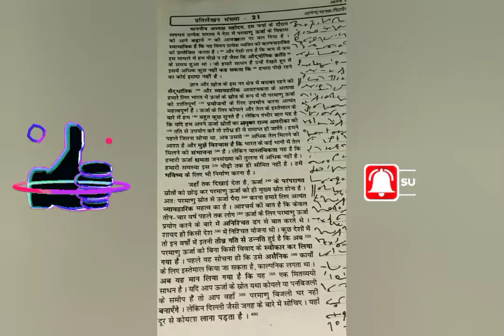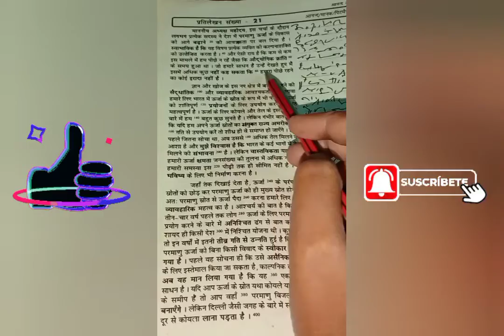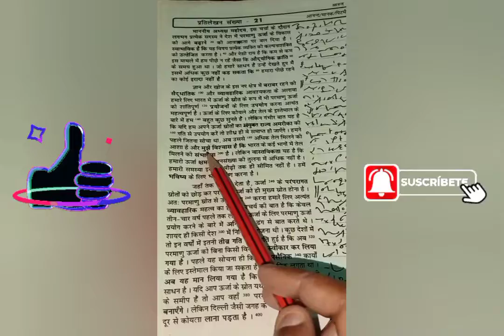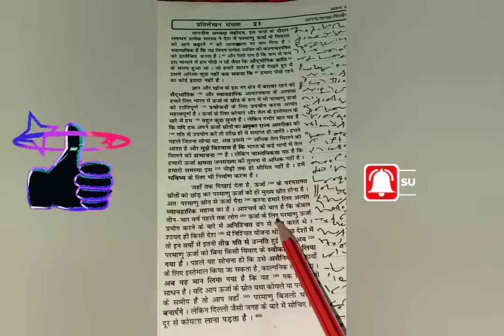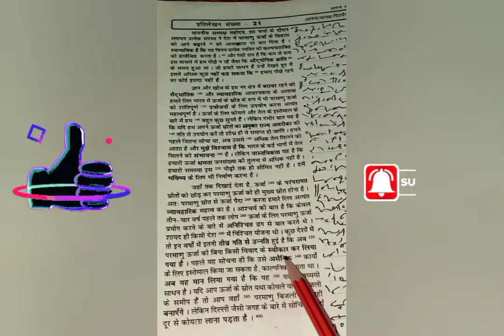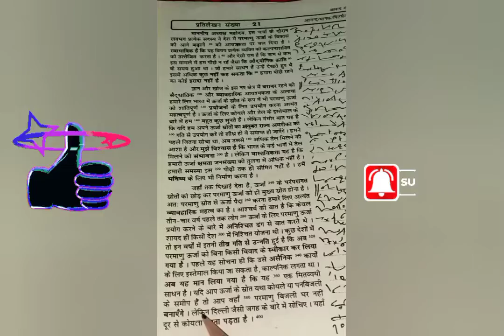DK.dictation! hindi shorthand dictation speed 80 wpm for progress part.69